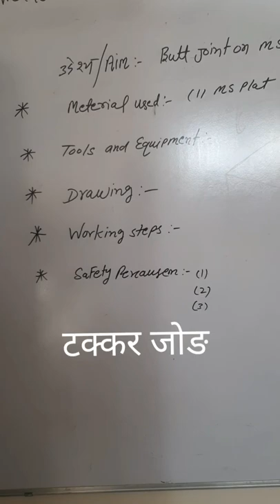टक्कर जोङ / Butt Joint By Arc Electric Welding in Flat Position || WeldingJoint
Butt joint ,butt Welding joint ,arc welding joint, इलेक्ट्रिक welding, how to make a butt joint in flat position by arc welding,
you tu